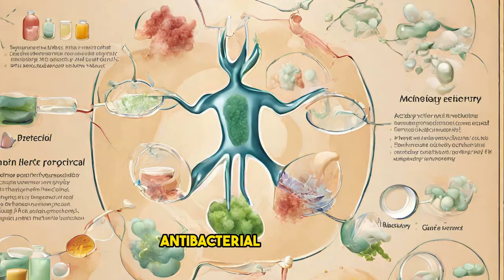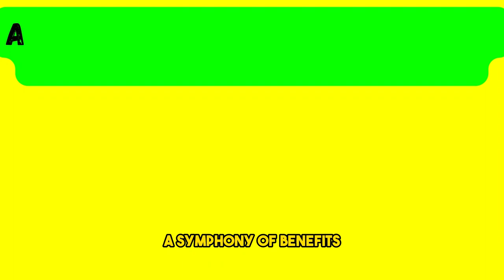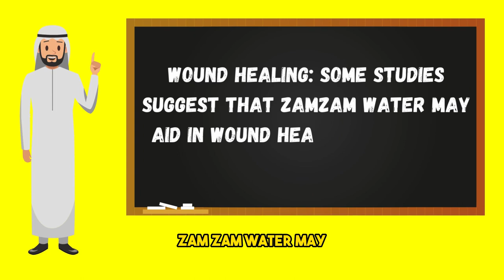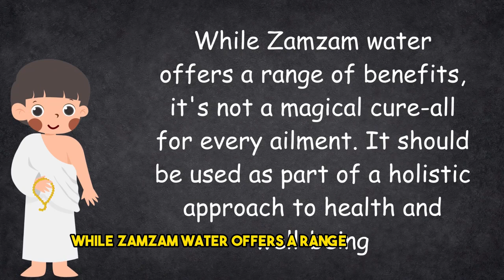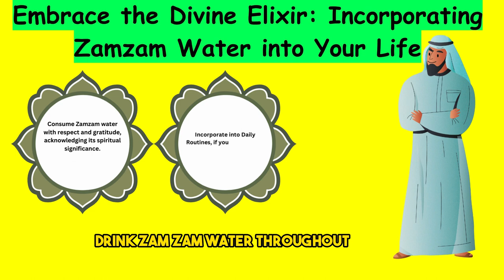What is Zamzam Water A Divine Elixir